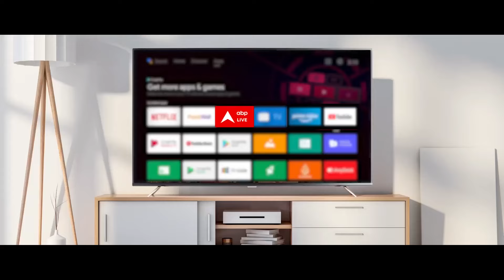Latest News: Shambhu Border के खुलने को लेकर आया बड़ा अपडेट ! | ABP News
ABP News: अभी नहीं खुलेगा शंभू बार्डर...सुप्रीम कोर्ट में मौजूदा स्थिति बनाए रखने को कहा...12 अगस्त को होगी अगली सुनवाई. शंभू बॉर्डर खोलने के पंजाब और हरियाणा हाईकोर्ट के आदेश को चुनौती देनेवाली हरियाणा सरकार की याचिका पर सुनवाई के दौरान सुप्रीम कोर्ट ने कहा कि हरियाणा और पंजाब सरकार स्वतंत्र कमेटी के लिए सदस्यों के नाम बताए. 12 अगस्त तक दोनों राज्य कमेटी के सदस्यों के नाम फाइनल करें. कमेटी MSP कानून के लिए आंदोलन कर रहे किसानों से बात करेगी. सुनवाई के दौरान कोर्ट ने कहा कि लोकंत्र में सबको अपनी बात कहने का अधिकार है...लेकिन किसान भी समझारी दिखाएं और दिल्ली में प्रदर्शन के लिए ट्रैक्टर या JCB लेकर न आएं. 13 फरवरी से किसान शंभू बार्डर पर धरना दे रहे हैं 10 जून को हाईकोर्ट ने शंभू बॉर्डर खोलने का आदेश दिया था...हाईकोर्ट के आदेश के खिलाफ हरियाणा सरकार सुप्रीम कोर्ट गई है.